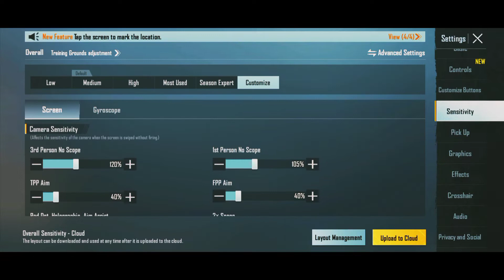OFFICIALLY 1.8 UPDATE IS HERE[ 1.8 UPDATE IN PUBG MOBILE ) NO LOCALSHOF CRYSTAL EXPIRE#pubgmobile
PK

SKIP NAVIGATION

9+

0:00 / 8:36

OFFICIALLY 1.8 UPDATE IS HERE |1.8 UPDATE IN PUBG MOBILE | NO LOCAL SHOP CRYSTAL EXPIRE

Thanks for the watching ❤ Please like and shear 💜 Don't forget to subscribe ❤ Instagram⬇️ اسلام علیکم دوستانو لایک او سبسکرائب مہ ھیروی 🥰 پبجی ایڈی PUBG 🆔 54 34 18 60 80 video editing... KineMaster Device / XZ 2 PREMIUM & SHARP R2 . -Related to Search OFFICIALLY pubg 1.8 update is here 1.8update Bgmi 1.8 update pubg Mobile 1.8update New redeem shop no Local shop BGMI PUBG MOBILE Pashton yt . SAMSUNG,A3,A5,A6,A7,J2,J5,J7,S5,S6,S7,59,A10,A20,

Show less

3.5K

Dislike

Clip

Save

PASHTON YT

Comments

302

Thanks for update 🥰Dera Manana Qurban...

PUBG MOBILE

2018

BROWSE GAME

Gaming

AllBattlegrounds Mobile IndiaPUBG MOBILEGame for PeaceRelatedFrom PASHTON YTLiveRecently uploaded

14:12NOW PLAYING

New Ultimate Showdown Spider Man Spin opening | 🔥 PUBG MOBILE🔥

FAROOQ AHMAD YT

37K views4 hours ago

New

NOW PLAYING

Mix – PASHTON YT

NOW PLAYING

[Hindi] Grand Finals Day 2 | iQOO BATTLEGROUNDS MOBILE INDIA SERIES 2021

83K watching

LIVE NOW

6:26NOW PLAYING

NEW HIDE ACHIEVEMENT ( Reap What You Sow ) How To Complete New Hidden Achievement in pubg mobile

PASHTON YT

186K views3 months ago

18:56NOW PLAYING

🔥Toxic Pro Popularity Scammer Girls Challenged with M24 for 1VS3 TDM😈🥵|SAMSUNG,A3,A5,A6,A7,J2,J5,J7

C4 MAX Yt

21K views5 hours ago

New

17:42NOW PLAYING

MY REALLY HARDEST GAMEPLAY EVER !😱Pubg Mobile

Nemo

1M views1 month ago

38:07NOW PLAYING

Random RICH & CUTE Girl Gifted Me AVALANCHE X-SUIT MAX 1,00,000 Uc 😱 | My Luckiest Day | KadamOP

KadamisLive

33K views1 day ago

New

NOW PLAYING

PUBG MOBILE LIVE CUSTOM ROOMS PAKISTAN | FM MUSKAN GAMING | Need Donation For PC And Elgato | BGMI

FM Muskan Gaming

7 watching

LIVE NOW

FINALY NEW UPDATE IS HERE // SPIDER MANFA // FM NASIR YT || PUBG MOBILE

FM NASIR YT

217 watching

LIVE NOW

Funniest bridge camp ever🤣bgmi funny gameplay with funny commentary

Jevel

206K views2 days ago

New

Dumdaar Khiladi 2 | 2022 NEW Released Full Hindi Dubbed South Movie| Kalyan Ram, Mehreen Pirzada

RKD Studios

23M views4 days ago

New

Season 1 Conqueror Player RRQ D2E Inventory 🤯🔥 || Top 5 Most Expensive Inventory of PUBG Mobile

GW MIGHTY

237K views5 days ago

New

HOW TO COMPLETE PREDATOR ACHIEVEMENT IN MIRROR WORLD | 20 KILLS COMPLETE IN ONE MATCH | BGMI & PUBGM

PASHTON YT

54K views12 days ago

BATTLEGROUNDS MOBILE INDIA Esports

11K watching

LIVE NOW

😱 MOST INSANE SHOTGUN CLUTCH VS SUPER PRO SQUADS | Oneplus,9R,9,8T,7T,,7,6T,8,N105G,Nord

MRXHindiGaming

6.1K views40 minutes ago

New

NEW WORLD RECORD I 41 KILLS SOLO vs SQUAD I PUBG MOBILE GAMEPLAY

VALE

1.5M views4 weeks ago

AVALANCHE GLACIER X-SUIT MAXED 6STAR IN 1,20,000 UC - X-SUIT GIVEAWAY - BGMI

DR ABHI PANDAT

205K views2 weeks ago

UC GIVEAWAYS WALA SCENE | PUBG LIVE CUSTOM ROOM | PUBG MOBILE LIVE

SN GamerYT

20 watching

LIVE NOW

Easyway To Complete [I'M SO UNLUCKY] Achievement | NEW Trick To Complete I'M So Unlucky Achievement

TEAM HARSHIT

1.1M views7 months ago

C2S4 Royal Pass M7 & M8 1 to 50 Rp Rewards Leaks | 1 to 50 Rp M7 Leaks | Rp M8 1 to 50 Confirm Leaks

Creative Pavan

217K views3 days ago

New

SHOW MORE